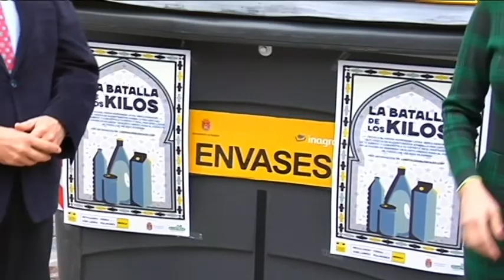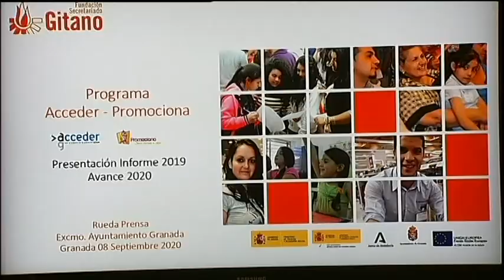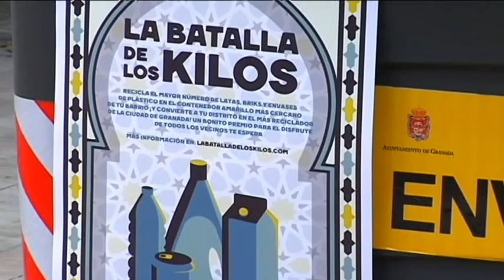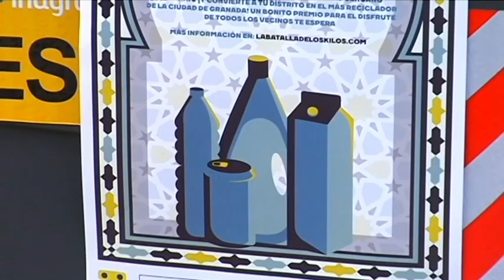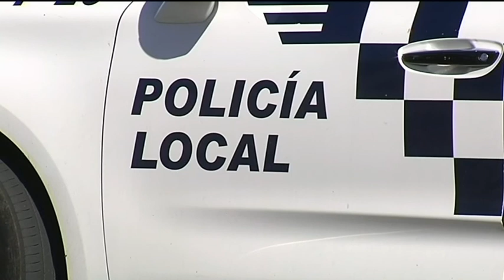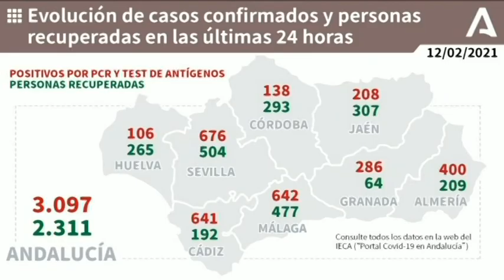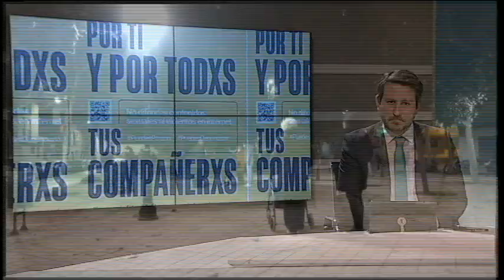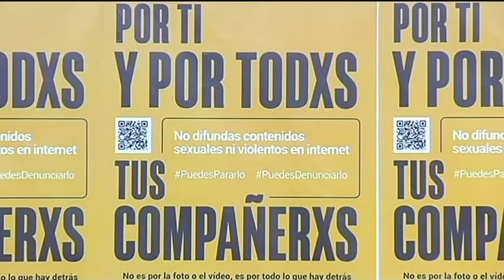TG7 Noticias. Viernes 12 de Febrero de 2021